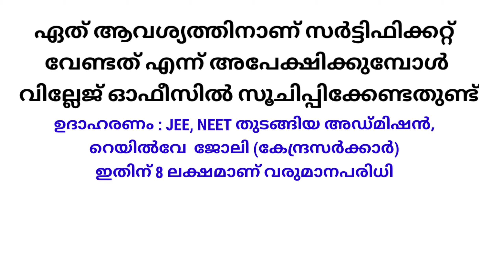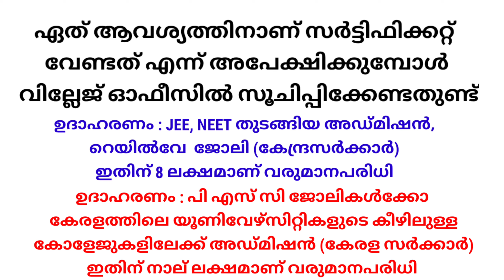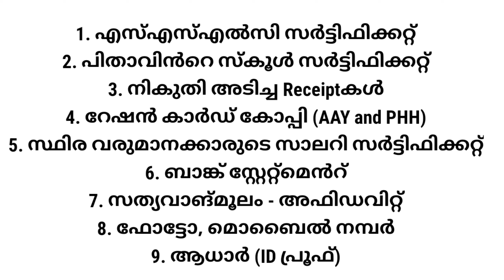EWS certificate Application, EWS certificate Apply online Malayalam, Economically Weaker Section Cer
സ്കോളർഷിപ് വിഡിയോകൾ :-
Schooling Vlog എന്ന ചാനലിലെ ഈ വർഷത്തെ ചില  സ്കോളർഷിപ് വിഡിയോകൾ :-